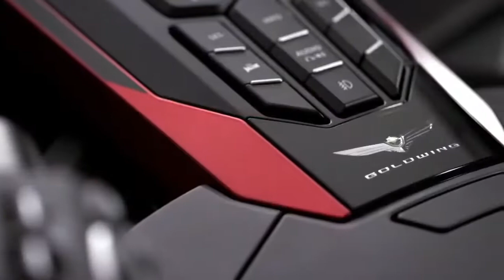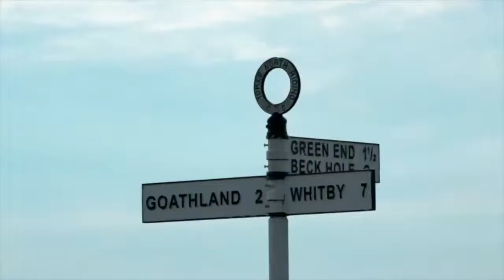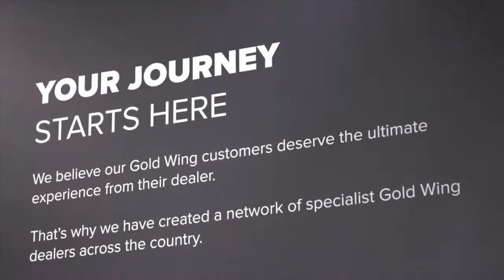2020 Gold Wing and Africa Twin Virtual Tour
Thank you for joining us today for the Gold Wing and Africa Twin live stream event.